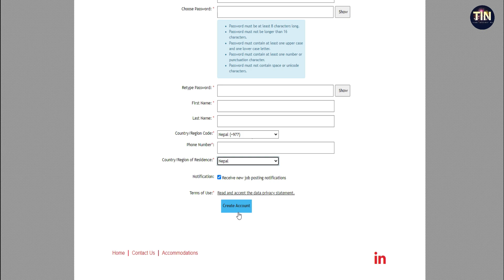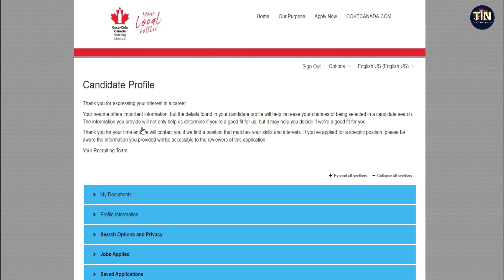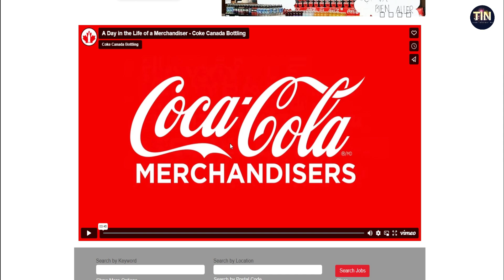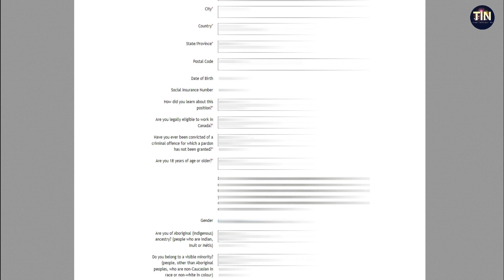canada work visa | canada work permit 2023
In this video you will know about canda work visa 2023 new update, if you want to go canda for work visa than watch full video and apply from this site.Link to canad Coca-Cola company website: